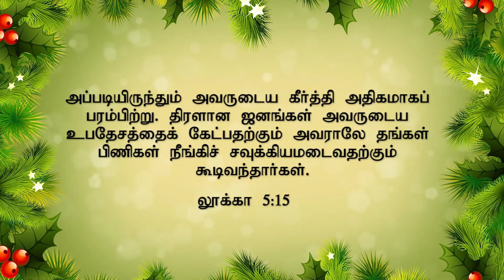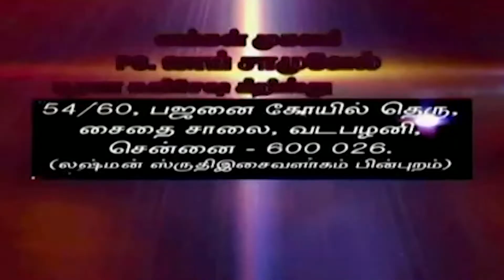CK Medias : Ps. Joy Samuel | 12-12-2018